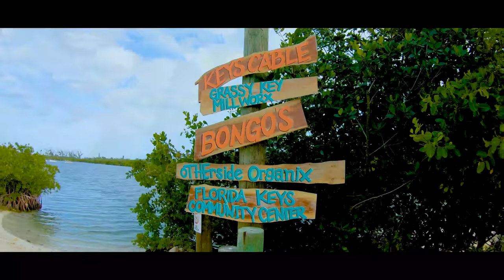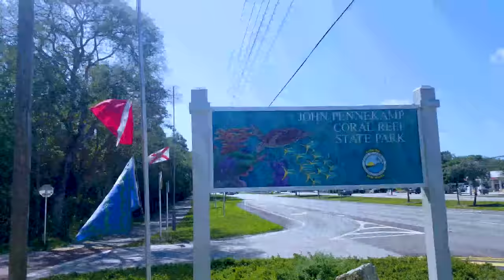Last Look Florida Keys & Kiteboarding Begins | The Motorhome Experiment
Class A Motorhome RV Living: Season 5 EP003 Feb 6-14, 2020

While we were taking a break in the Florida Keys, I managed to sneak in a little kiteboard practice with a session at the Keys Cable Park.

I'm hoping that getting some time in on the board without worrying about flying the kite will help out in the long run.

I also got to meet world class kiteboarder Dimitri Maramenides at Curry Hammock and ask all the newbie questions I could. He was super nice and was a big help!

After Curry Hammock, we finally got to stay in John Pennekamp State Park and get some kayaking done with our friends Craig and Kelly. It was very cool and pretty much everything we had heard about Pennekamp being great was true!

After a few days we rolled out of John Pennekamp and headed up towards Ft Myers to the Koreshan State Park.

If you shop at Amazon.com you can show your support without spending extra!  That's right, you get the same great prices, and help us keep bringing you the best content we can by shopping at Amazon.

Our loosely crafted rating system works like this:
1- Forget About It
2- If You're In The Area or Drive By
3- Day Trip
4- Bucket List It

For a replay of this video:

SEND STUFF TO:
Paul Charron
7582 Las Vegas Blvd S #174